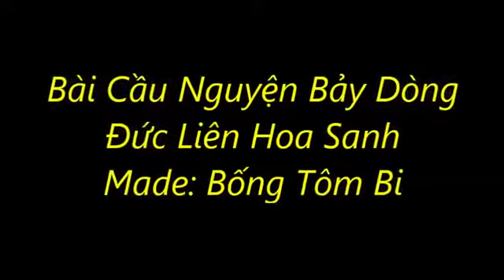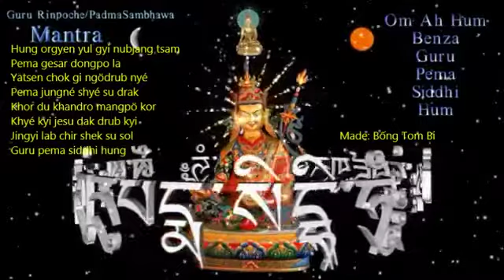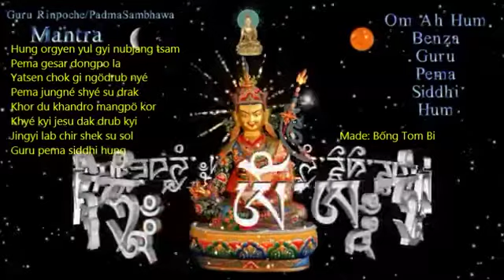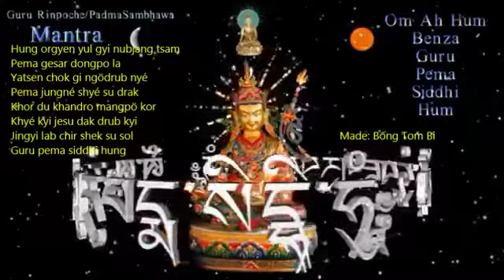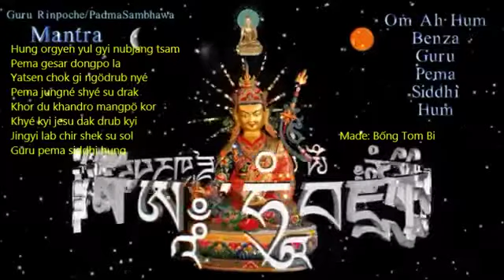Bài Cầu Nguyện 7 Dòng Đến Ngài Liên Hoa Sinh — Guru Rinpoche